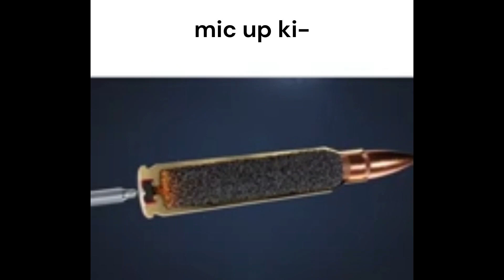mic up kid